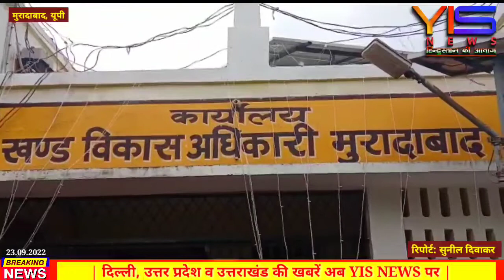मुरादाबाद में प्रधानमंत्री के जन्मदिवस के उपलक्ष्य में ब्लॉक में जल संरक्षण अभियान की हुई बैठक।news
मुरादाबाद में प्रधानमंत्री के जन्मदिवस के उपलक्ष्य में ब्लॉक में जल संरक्षण अभियान की हुई बैठक।